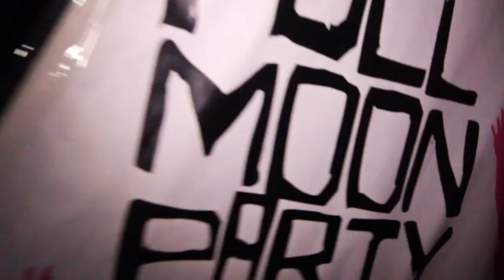Club 18-30 TV Episode 7: Full Moon Party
Episode 7 of Club 18-30 TV for Summer 2013. Full Moon Party